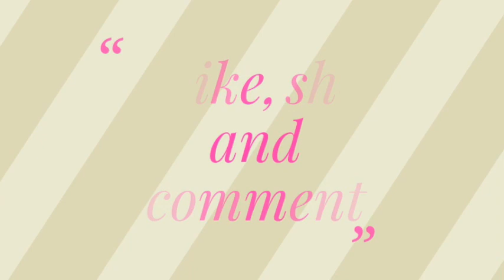Bangles Craft ideas || Wall decoration ideas using bangles || room decoration || poppyalley